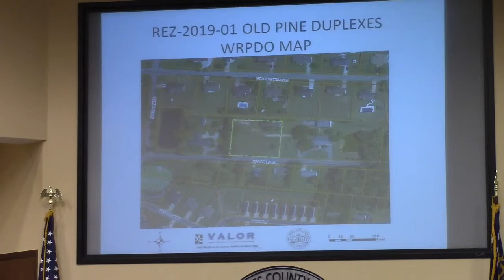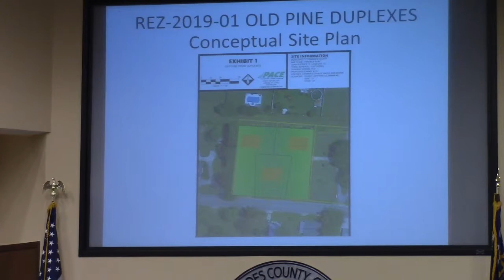6a. REZ-2019-01 Old Pine Duplexes, R-21 To R-10 @ LCC Regular - 2019-02-12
Lowndes County  Commission (LCC) Regular Session - 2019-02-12

6a. REZ-2019-01 Old Pine Duplexes, Old Pine Road, R-21 To R-10, County Water/Sewer, ~0.92 Acre

GLPC Recommendation: Approval with Condition
TRC and Staff: No objectionable comments